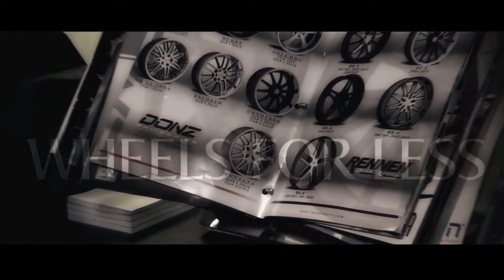2011 Wheels For Less Commercial